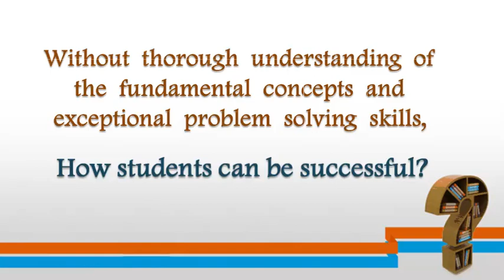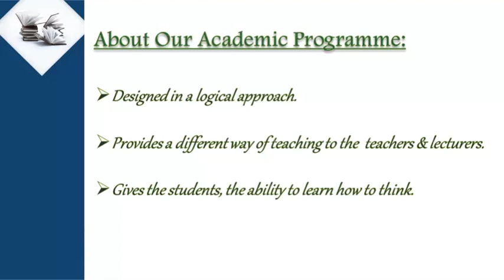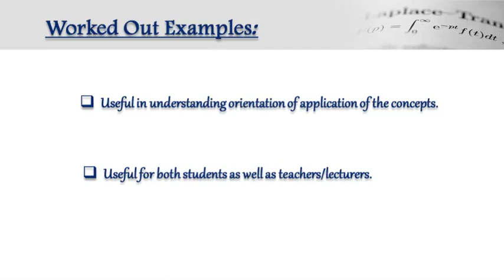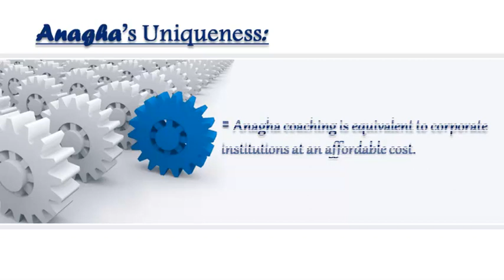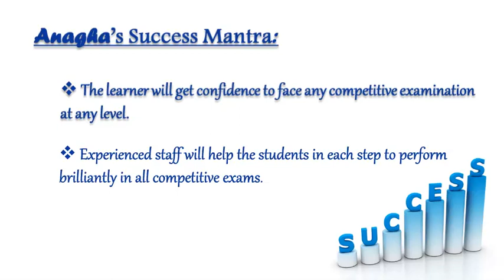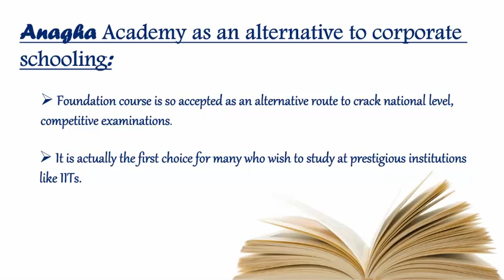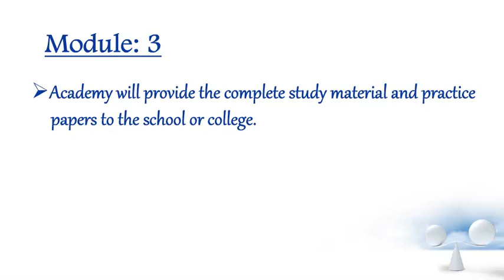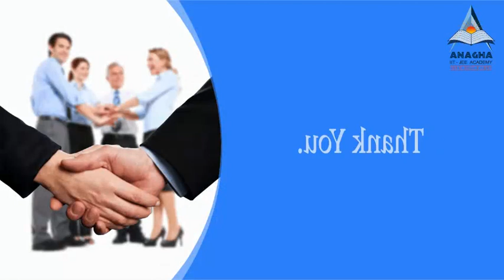Anagha IIT JEE Academy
Anagha IIT-JEE Academy provides Foundation Course material - Work sheets for schools and Regular Course material - Practice Papers for colleges.